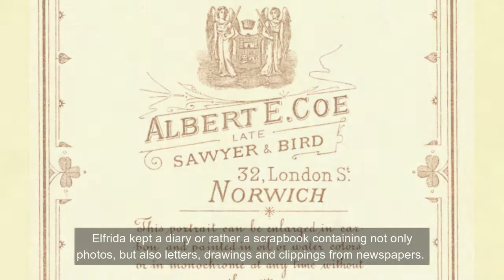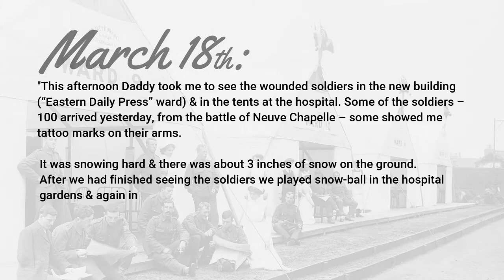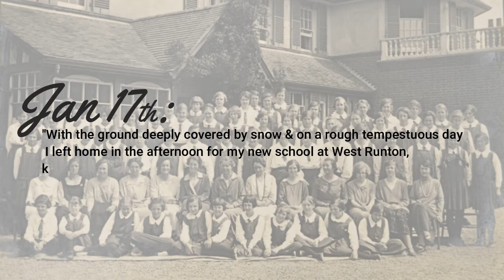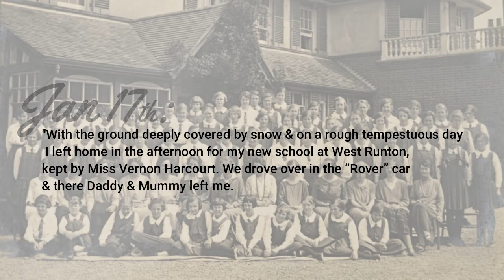A Norwich Childhood: Ethel and Elfrida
Discover the contrasting lives of two little girls who grew up in the city over a century ago, inhabiting vastly different worlds of wealth and poverty. Through examining diary entries, photographs and audio recordings, we uncover the history of the girls and their families, from the Norwich floods of 1912 to the First World War.